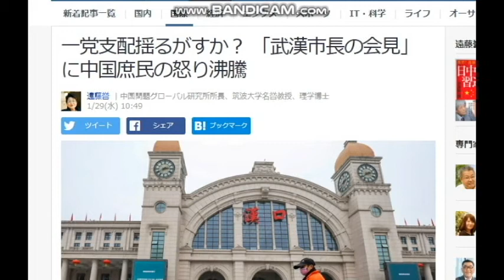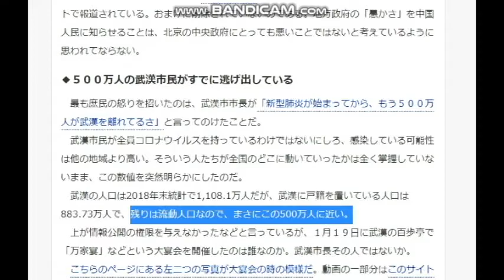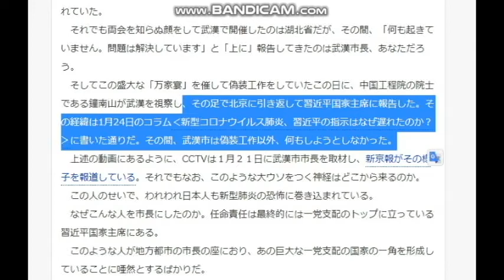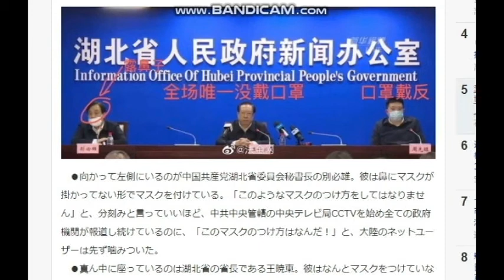【隠居TV】武漢市市長：新型コロナウイルス情報の隠ぺい指示を受けたか？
武漢市長「情報公開遅れた」　責任認める

武漢から帰国の日本人　全員2週間の経過観察へ

2020年3月末までの従来版「速稼塾」